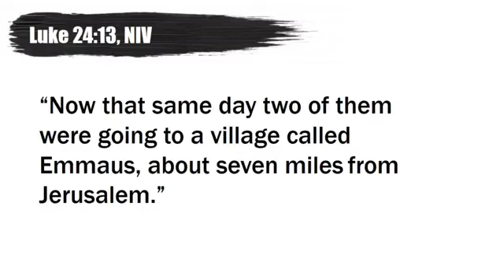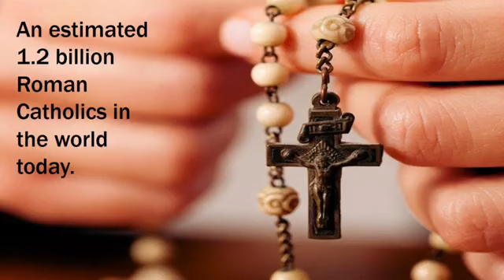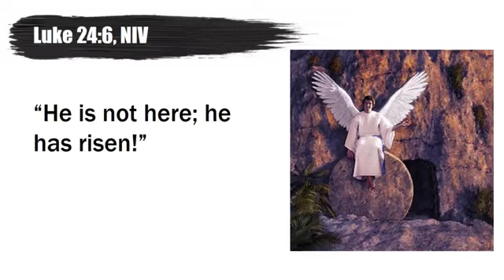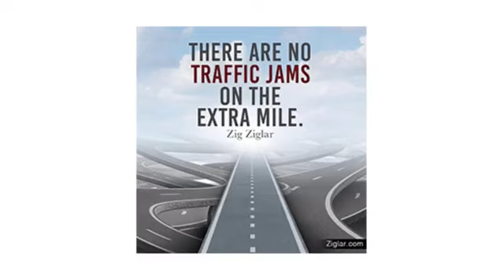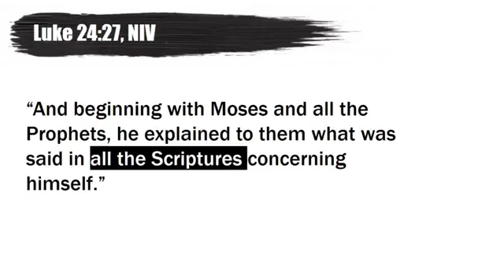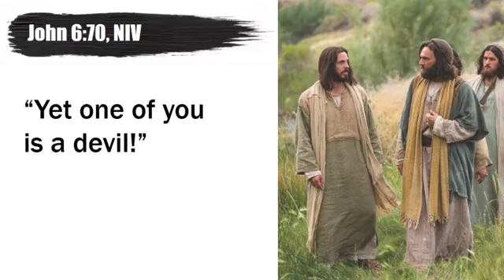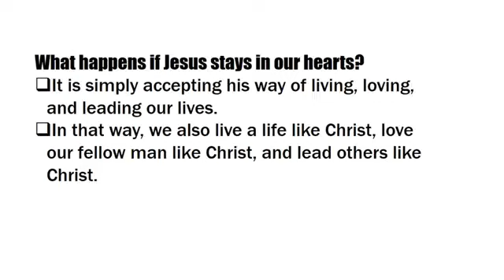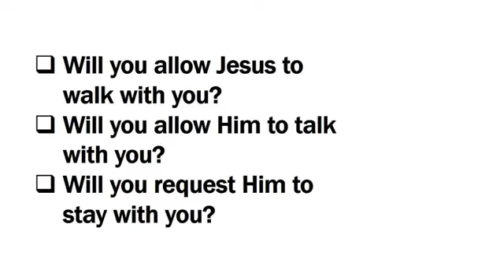"Can't You See?" (Luke 24:13-35)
Preached at NLAC SDA Church on April 16, 2022.
Video Credit: NLAC Technology Dept.